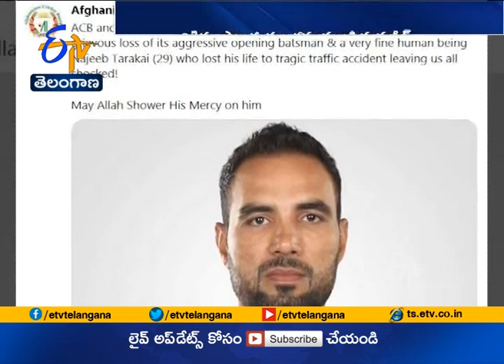Afghanistan Batsman Najeeb Tarakai Dies | After Road Accident